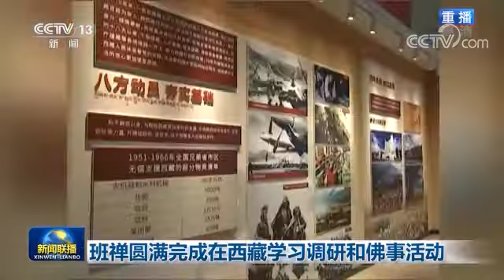班禅圆满完成在西藏学习调研和佛事活动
近日，全国政协常委、中国佛教协会副会长，中国佛教协会西藏分会会长班禅额尔德尼·确吉杰布，圆满完成为期3个多月在藏学习调研和佛事活动。